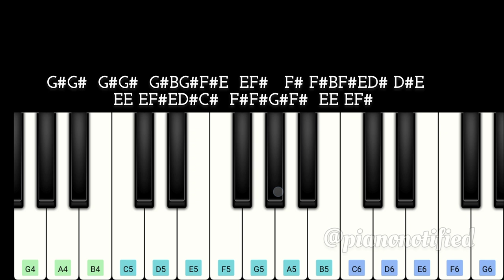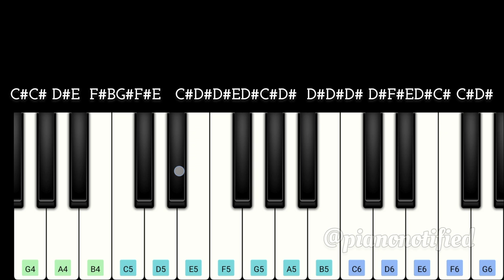Devara -Chuttamalle / Paththavaikum Song | Easy Piano Tutorial | Anirudh